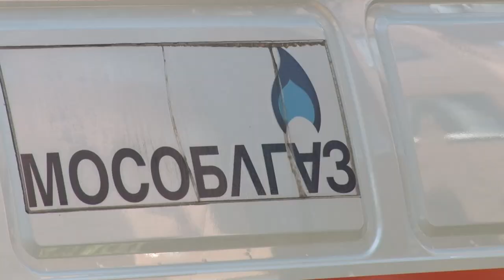Запах газа в подъезде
В Барвихе прошло учебно-тренировочное занятие «Запах газа в подъезде многоквартирного жилого дома». Для сотрудников различных служб и ведомств инсценировали ситуацию по утечке газа. Подобные учения позволяют отработать взаимодействие газовиков с другими оперативными службами округа.